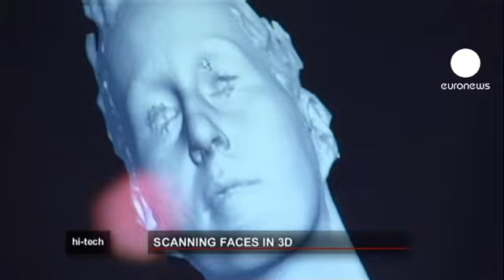euronews hi-tech - Взгляните на лицо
Лондонский музей науки открывает новую экспозицию: на это раз публике предлагают взглянуть на сканнеры. А сканнеры, в свою очередь, вглядываются в лица публики.